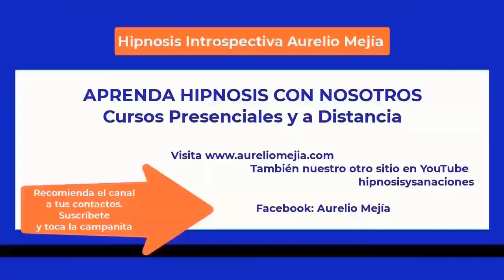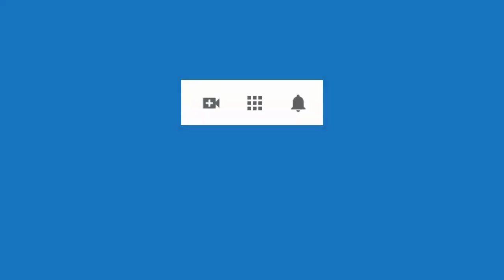5612 Aurelio Mejia hipnosis. VIDA PASADA, tartamudeo, dolores de cabeza, timidez, celos, me afecta e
Hipnosis introspectiva por Aurelio Mejía. VIDA PASADA, tartamudeo, dolores de cabeza, timidez, celos, me afecta el qué dirán, miedo futuro, tristezas. Medellín, Colombia, 3 octubre 2014.